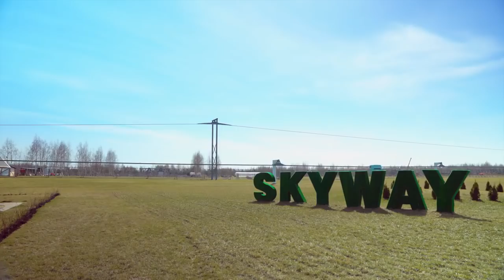ИСПЫТАНИЯ ЮНИТРАКА НА УРОВЕНЬ ШУМА